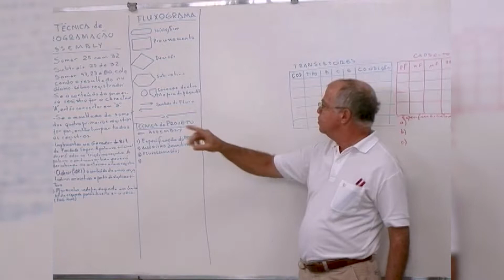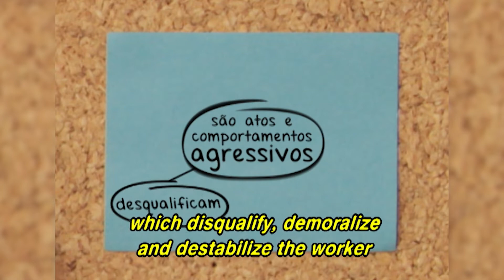O Futura em 2012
Em 2012 o Futura completava 15 anos! No Brasil, as perspectivas no campo educacional não poderiam ser melhores, com iniciativas que abriam o caminho para uma educação cada vez mais inclusiva e diversa.